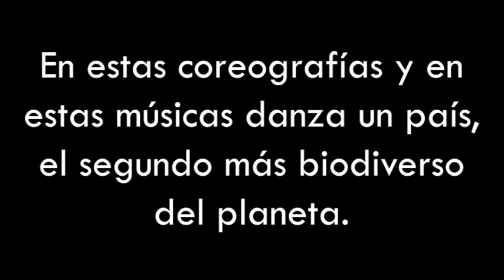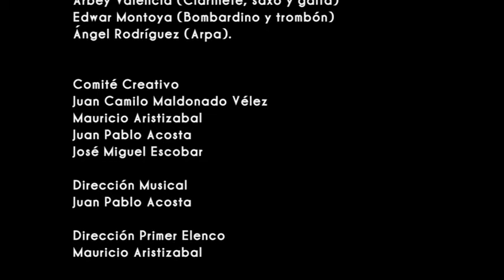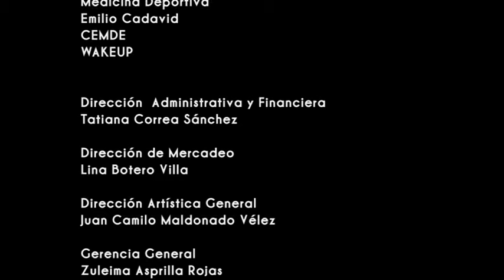Espectáculo completo de Colombia Viva, Ballet Folklórico de Antioquia (Versión del 2010)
El espectáculo Colombia Viva le ha dado la vuelta al mundo, emocionando a miles de personas en Perú, Ecuador, Panamá, México, Honduras, Estados Unidos, España, Alemania, Polonia, Francia, Italia, Finlandia, Holanda, Rusia, Japón, China... Ahora tú podrás disfrutar Colombia Viva como siempre lo soñaste y en un formato único, que incluye una cena gourmet al mejor estilo de Sancho Paisa. La cita es en la Feria de Las Flores 2019, entre el 1 y el 17 de agosto, en el Café Teatro del Ballet Folklórico de Antioquia,  en el barrio El Poblado.
Síguenos @bfdacolombia. ¡Ay, qué emoción tan colorida!